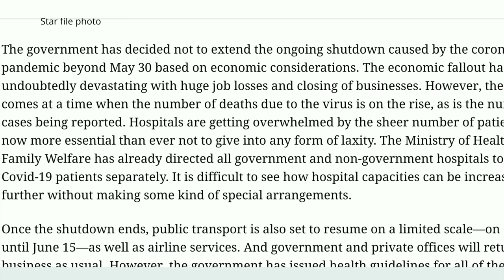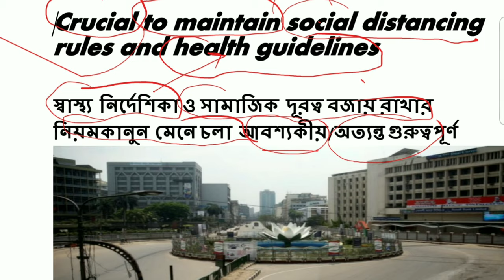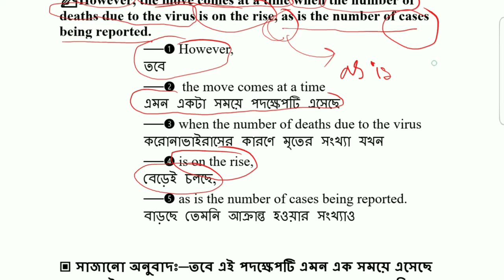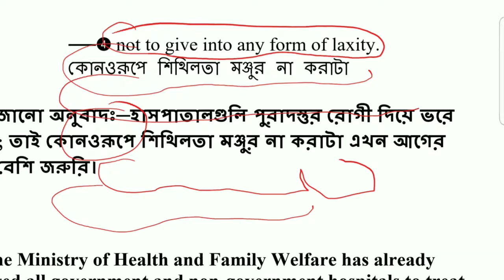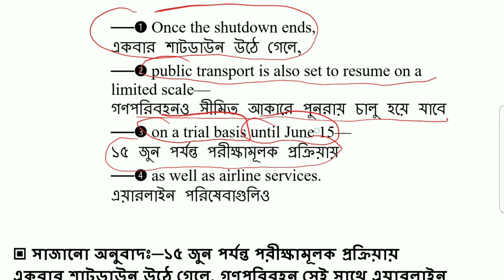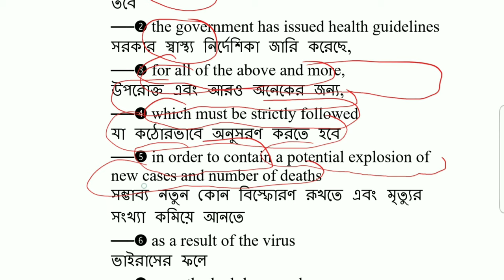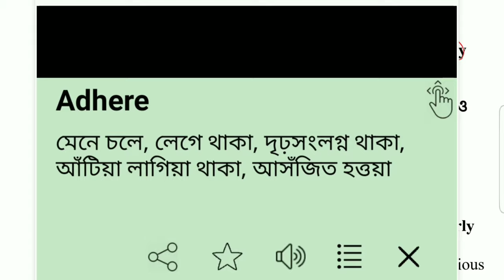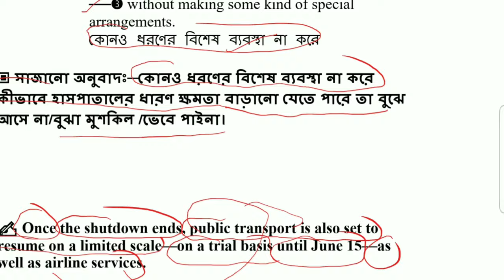সম্পূর্ণ ভেঙ্গে ভেঙ্গে অনুবাদ daily star Editorial |Learn English THROUGH reading newspaper daily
This is an Editorial news collected from a renowned Bangladeshi English newspaper named "The daily Star".

Here I am trying my level best to make an English Newspaper very much easy for the Bengali people to read. I also show how they can learn english through reading newspaper daily.

This is an Editorial news collected from a renowned Bangladeshi Bangla newspaper named "The daily Prothom Alo".

Here I am trying my level best to make an Bengali Newspaper very much easy for the Bengali people to translate it into English. I also show how they can learn english through reading newspaper daily.

If you watch this vedio, you can learn how to read newspape, how to translate news, very important vocabularies, mostly used phrases, differnt idioms,exclusive expression, various kinds of sentence making structures etc.

I am trying to upload various types of video lectures on how to read and translate english and bangla newspaper's important news both from english to bangla and bangla to english, which is very helpful for bcs/bank and other competetive job exams, also helpful for Admission test of Du, Buet, medical and other Universities. Besides, Tips, techniques and grammar analysis are available. You can develop your spoken english, written english, reading english, IELTS, TOEFL, Phonetics, GRE, SAT as well.

কিভাবে পড়বেন/অনুবাদ করবেন/লিখবেন। How to read/translate/write english বড় বড় বাক্য লেখা/বুঝা ও লেখায় সহায়ক BCS / Bank এবং বিভিন্ন পরীক্ষার অনুবাদ ও বিভিন্ন word meaning, phrases & edioms, sentence making structure, sentence patterns & nice collocations শিখতে পারবেন প্রতিদিন।

আমাদের প্রায় দের লক্ষেরও বেশি সদস্যের অনুবাদ ভিত্তিক গ্রুপ "The daily Star editorial অনুবাদ for bcs written exam" এ জয়েন করতে ও অনুবাদ চর্চা করতেঃ

ধন্যবাদ। ভাল থাকবেন। ছোট একটি অনুপ্রেরণাই এই পথ চলার বড় শক্তি। এবং ভাল লাগা ভালবাসা যোগ্য ব্যক্তির নিকট প্রকাশ পাওয়া একটি সুন্নতও বটে। May Allah enlighten your life with Wisdom. .ℝazibul ℍoq ℝaz.